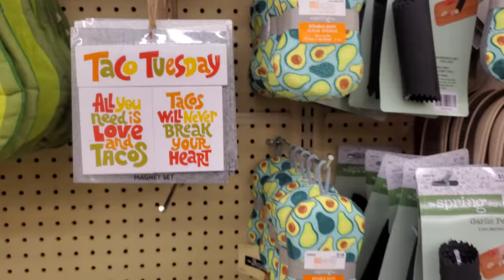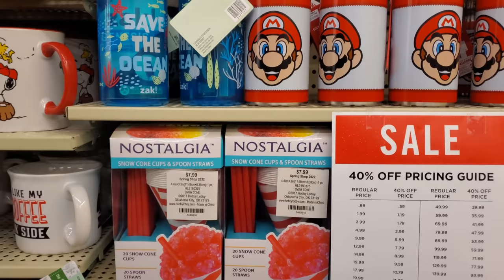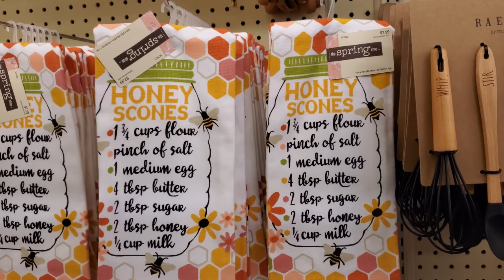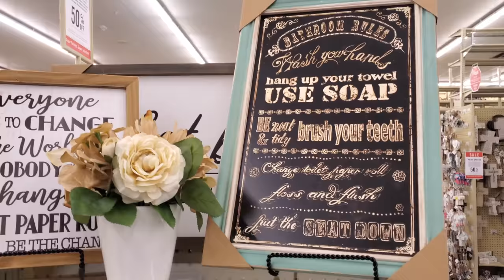HOBBY LOBBY SHOPPING BROWSE WITH ME 2022